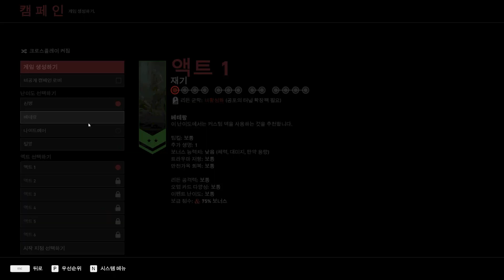좀비바이러스가 더 진화하기 시작했다